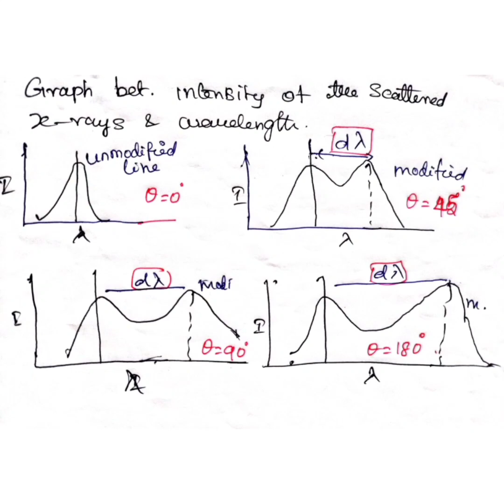UG trb physics unit 6 - compton effect ugtrbphysics#